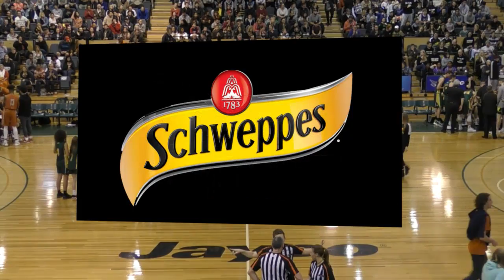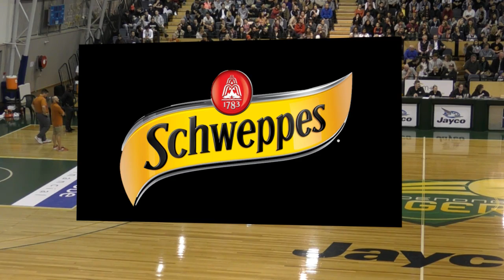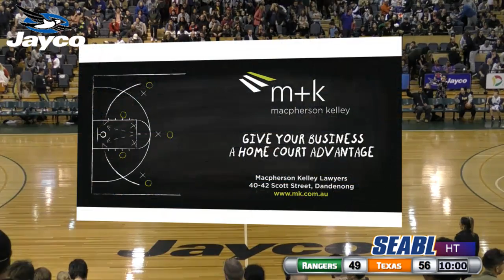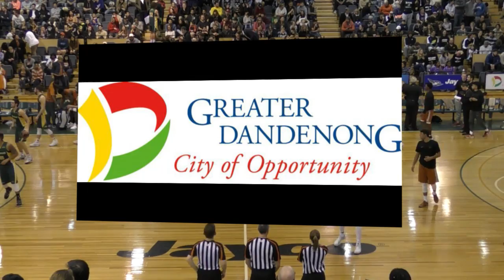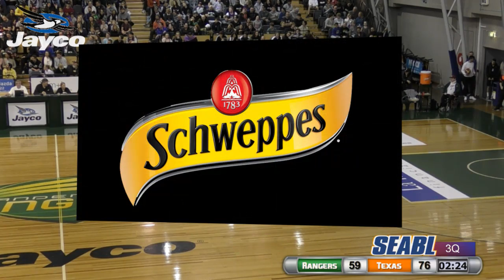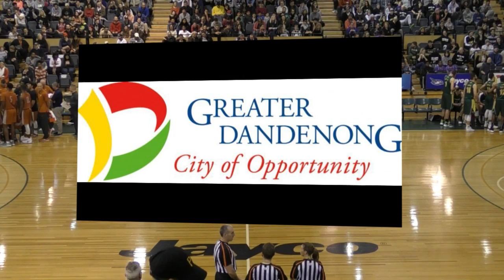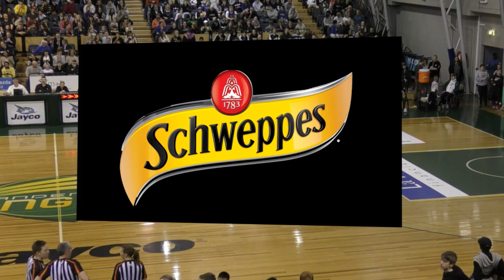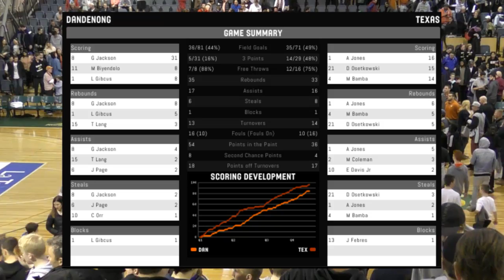Schweppes Dandenong Rangers vs. Texas Longhorns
Your Schweppes Dandenong Rangers go head-to-head with the Texas Longhorns in a huge SEABL vs. NCAA matchup, LIVE on RangersTV!